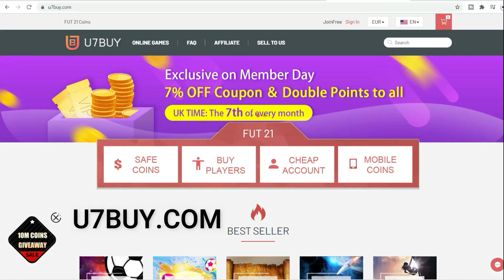INSANE 500K TEAM FIFA 21 (Enjoy The Game More)! | FIFA 21 500K SQUAD BUILDER!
INCREDIBLE 500K TEAM FIFA 21 (Increase Your Wins)! | FIFA 21 500K SQUAD BUILDER!

In this video I show you guys an overpowered 500k squad builder on FIFA 21 Ultimate Team. It can even be used in fut rivals and in fut champs. This 500k squad builder is one of the best in FIFA 21.

Up to 14% Bonus & 10M Free Fut coins chances.

You can expect fifa 21, fifa 21 squad builder, 500k squad builder fifa 21, fifa 21 500k squad builder, fifa 21 ultimate team, overpowered 500k squad builder fifa 21, 500k hybrid squad builder fifa 21, best possible 500k squad builder fifa 21 in this video.